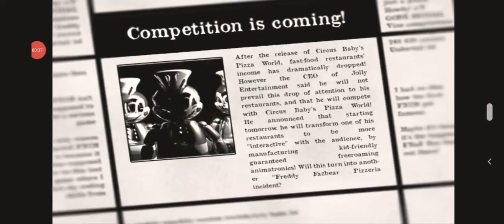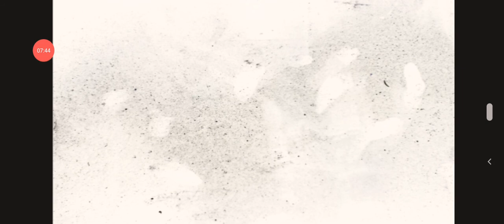JOLLY 1 (Noite 1 Fail)